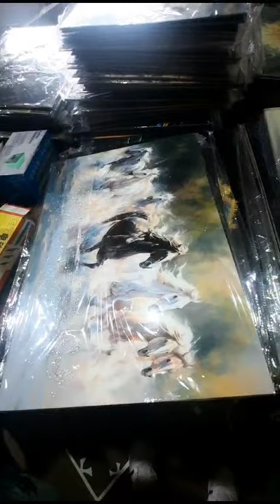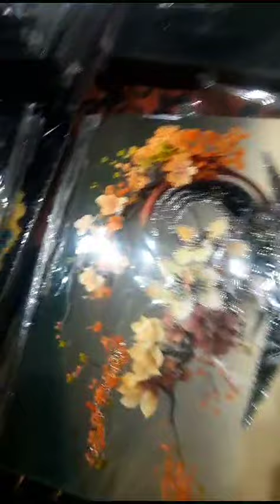150 rupay square fhit